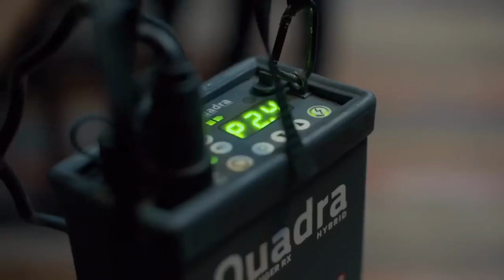maestros de la restauración Rebecca Biografía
La vida de Rebecca antes del comercio de antigüedades fueron veinte años en la moda femenina, cubriendo la venta al por mayor, al por menor y la fabricación en el Reino Unido y Hong Kong. Rebecca tiene un permiso de conducir limpio y es una conductora competente de camiones de 7,5 toneladas. Es amante de los animales, jinete, cocinera, caravanera y propietaria de un barco que reside entre Chester y su barco en Londres.